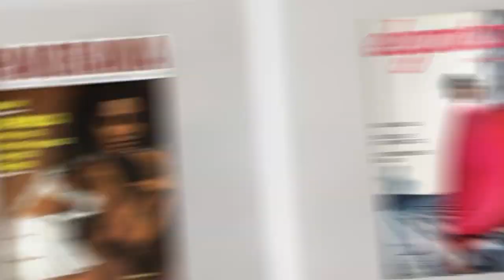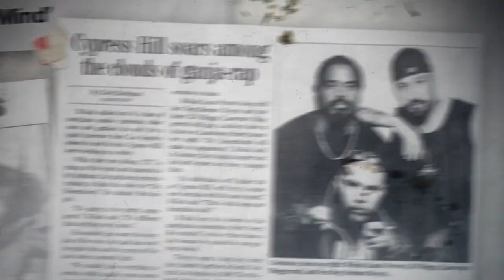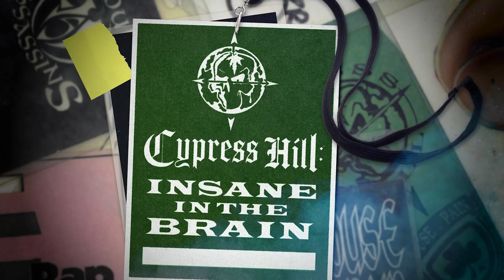Vfx Alejandro Ramos Mondi 2023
I´m a Vfx artist and I've collaborated with eminent teams across the United States and Mexico, delivering exceptional work for renowned networks including Showtime, Paramount, Netflix, Vix, ESPN Films, HBO, CNN, and NatGeo.